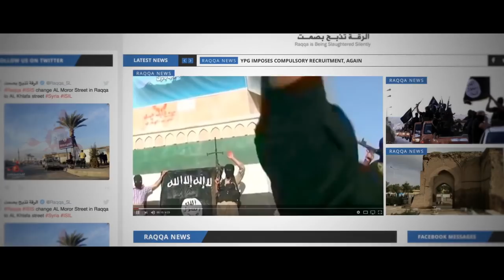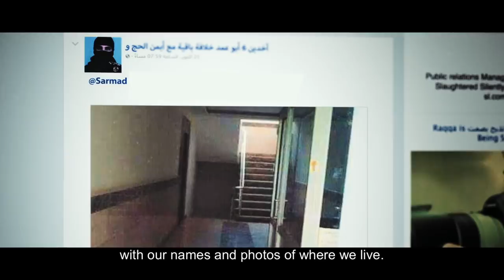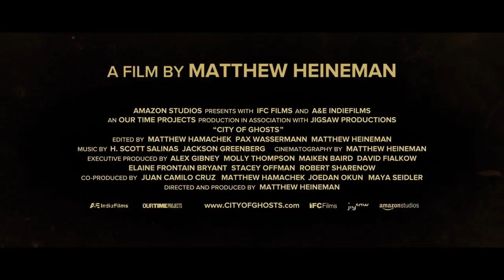City of Ghosts Trailer #1 (2017) | Movieclips Indie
City of Ghosts Trailer #1 (2017): Check out the new trailer directed by Matthew Heineman! Be the first to watch, comment, and share Indie trailers, clips, and featurettes dropping @MovieclipsIndie.

A documentary that follows the efforts of "Raqqa Is Being Slaughtered Silently," a handful of anonymous activists who banded together after their homeland was taken over by ISIS in 2014. With deeply personal access, this is the story of a brave group of citizen journalists as they face the realities of life undercover, on the run, and in exile, risking their lives to stand up against one of the greatest evils in the world today.